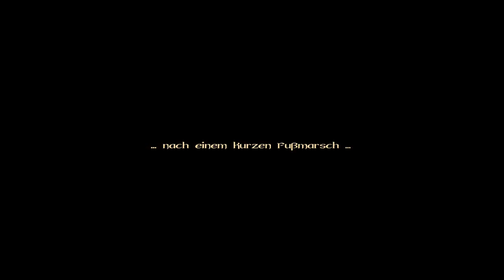10#Zagrajmy w Gothic II: Legend of Ahssûn – Pokaz siły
Siemka! Witam was bardzo serdecznie w kolejnym odcinku z gry Gothic II: Legend of Ahhsûn! W dzisiejszym materiale ruszamy na farmę Orina oraz do Portu w celu wykonania paru zadań. Zapraszam do oglądania ;)